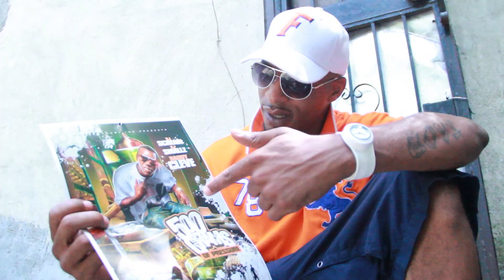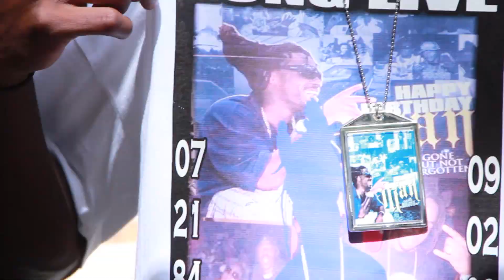Daddy Cleve Hate Me Music Video